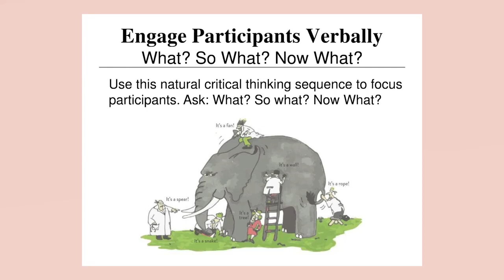What? So What? Now What?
Natural critical thinking questions framework to focus participants when engaging verbally to debrief an event, experience or topic.